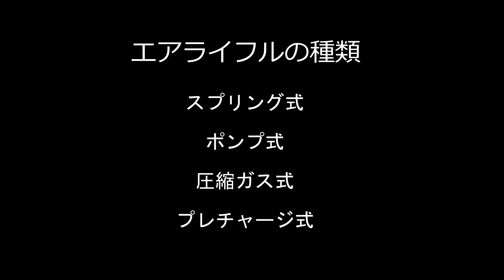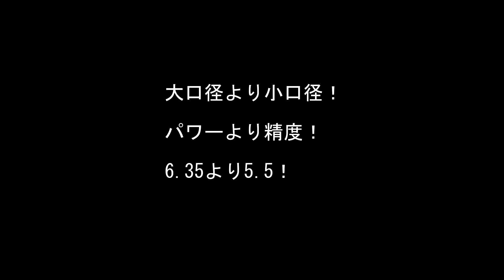空気銃の選び方とFX Royale 6.35mmの紹介☆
実際に狩猟してみて感じる選び方を解説！
そしてロイヤルの実猟発砲音付きの紹介！

狩猟に関する内容ですので、未成年の方や、狩猟の世界観に慣れていらっしゃらない方は閲覧をご遠慮下さいませ。

私はFX Royale350 6.35mmを選びました。
選び方の基準は
①精度
②プレチャージであること
③音質と音の大きさ
④見た目の好み
でした。

最新式のプレチャージ式の銃の場合、非常に性能が良く、有名どころのメーカーを選べばグルーピングの精度が悪いことはないようです。

しかしながら、私は6.35ｍｍを選んでいますが、大型の鳥でカモまでをターゲットとする場合には、5.5ｍｍのパワーで十分であり、弾速を考えても、合理的な判断としては5.5ｍｍを選ぶべきのようです。
（私は合理的ではなく、感覚的に単純に見た目で6.35ｍｍを選んでいます）

ちなみに私は鹿・猪の巻き狩りは12番のオート、射撃は上下の12番、スニーキング・単独猟はボルトのサベージで20番という使い分けをしています。

空気銃を選ぶ上で、ロイヤルという銃の雰囲気が知りたい人や、私の基準が参考になれば、うれしく思います。

私が購入したのは、豊和精機製作所の佐藤さんからですが、佐藤さんが書いている本に「エアライフル猟の教科書」というのがあり、これもエアライフルを選ぶ人には、よくまとまっていてわかりやすいと思いますので、ここで紹介しておきます。
私も参考になりました！

「エアライフル猟の教科書」の販売ページ

MORE Inaka Asobi Hunter!

◯いなか遊びハンターズ！ いなか遊びハンターが家族といろいろやって遊んでるだけのチャンネル